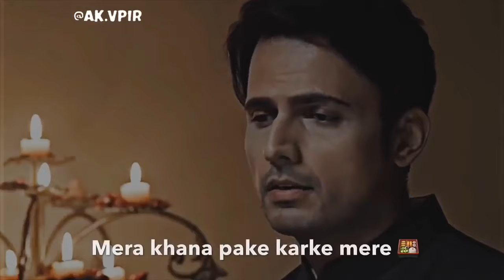Best wedding night conversation